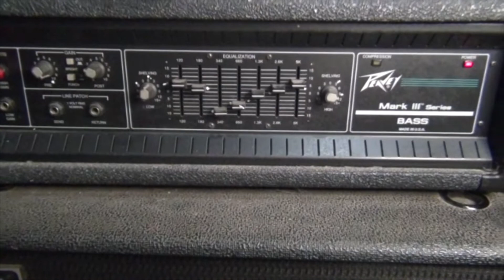Entrevista a Koki Ality, miembro de Mi ultimo sayonara | Andy Slade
En el video de hoy estrenamos una nueva seccion del canal "Musicos y equipamientos"